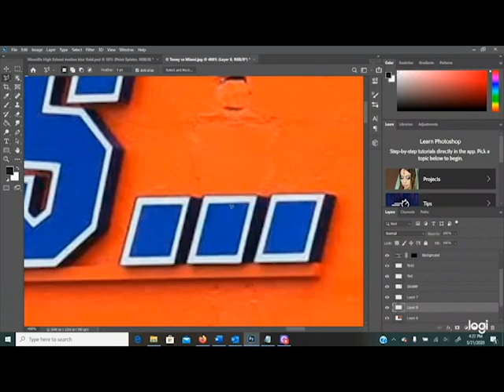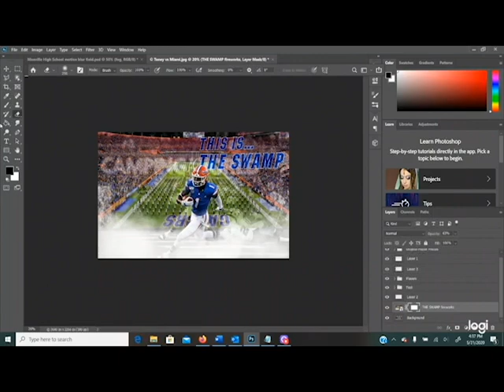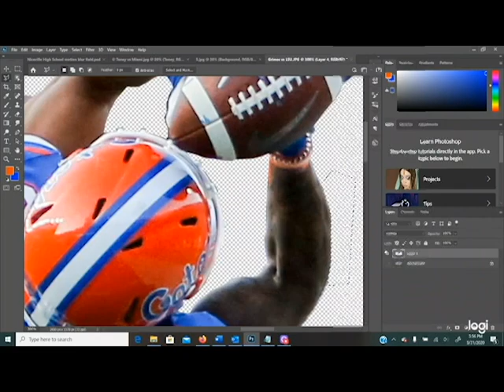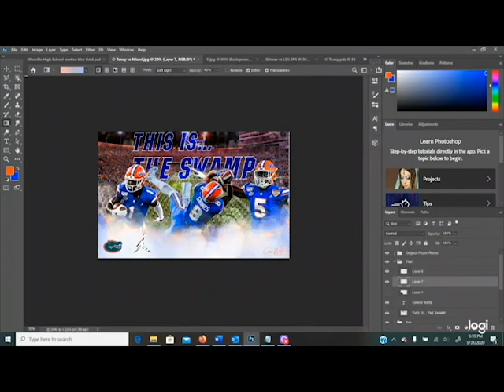This Is The Swamp | Florida Gators Speed Art (photoshop)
In this video you can see the speed art process of me making the "This Is The Swamp" edit for the Florida Gators.

Song: Ocean, Khalid